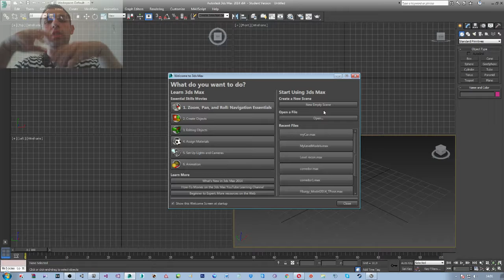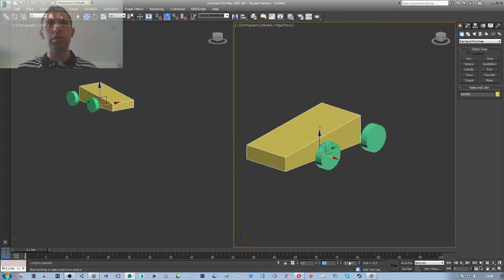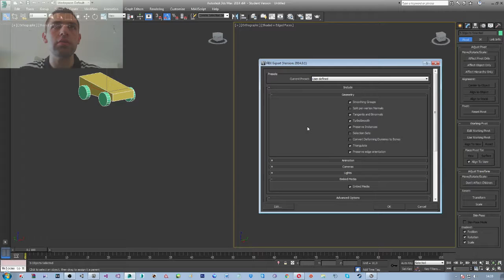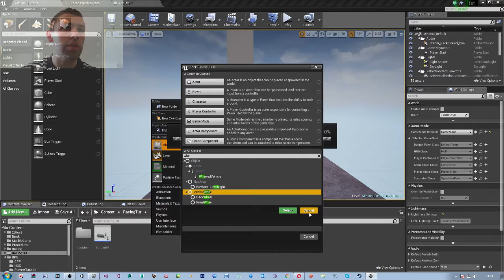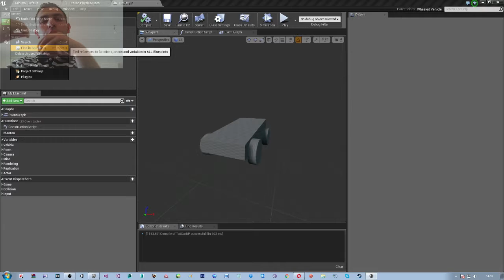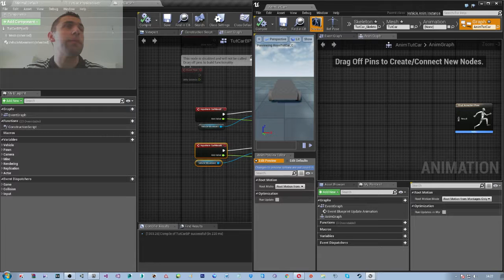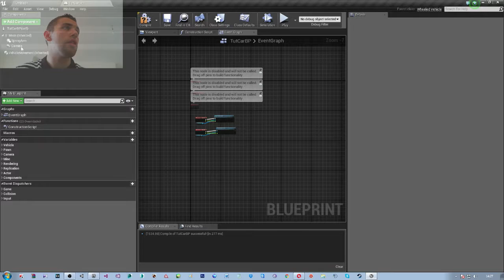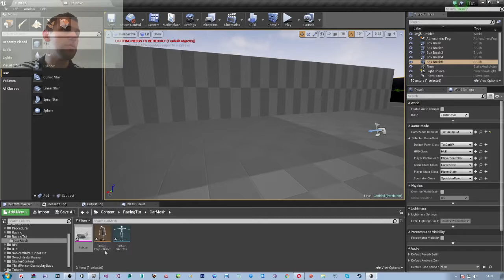5 - 1 [Unreal Engine 4] - Blueprints para C++ - Jogo Corridas (Com IA)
Primeira parte do tutorial...